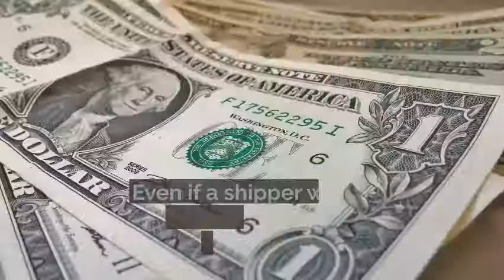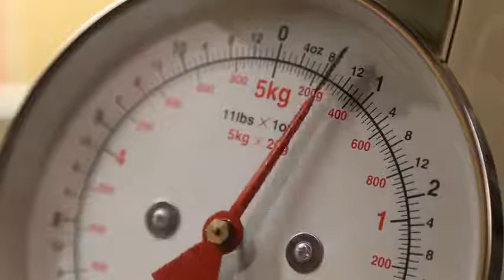Freight Insurance: Is it Right for Your Business?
When carrier liability just isn't enough, freight insurance can keep your shipments covered. Learn more about whether additional insurance coverage is right for you.